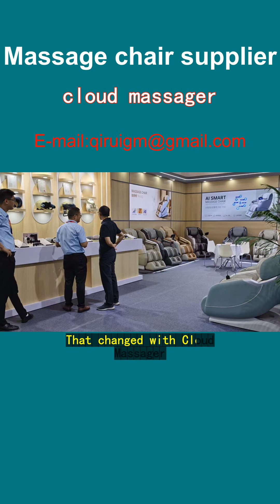cloud massager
"Cloud Massager, by Wang Qirui, transformed my life. Living in Lagos, stress is part of daily life. After long hours at work, my muscles would ache. That changed with Cloud Massager. The sleek design fits perfectly in my living room. Its whisper-quiet motor never disturbs my relaxation time. With just a touch on the intuitive control panel, I select from various massage techniques – kneading, tapping, or a mix. My favorite? The full-body stretch. It gently pulls and releases, easing tension from head to toe. The heat function soothes my lower back, a godsend after sitting all day. Using it before bed leaves me feeling refreshed next morning. Friends visiting from Abuja and Kano are equally impressed. They say it's like having a personal masseuse at home. Cloud Massager isn't just a massage chair; it's a lifestyle upgrade. Highly recommended for anyone seeking relief and relaxation."